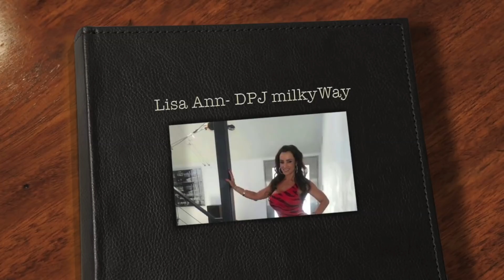DPJ MilkyWay- Lisa Ann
Follow on twitterTwitter @realMilkyWay
DPJ MilkyWay, Lisa Ann, Funk, dpjmusic, dpj, music instrumental, Studio,Purified official music video, hip hop beat, studio 1, Beatz, Beats, Sessions, Instrumentals, Records, Tracks, Bangers,